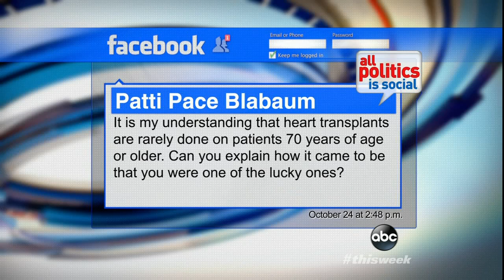'This Week': Dick Cheney's Heart Transplant, New Book 'Heart: An American Medical Odyssey'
Former VP talks about his heart transplant and his new book, "Heart: An American Medical Odyssey."